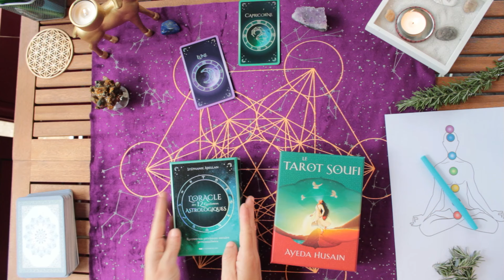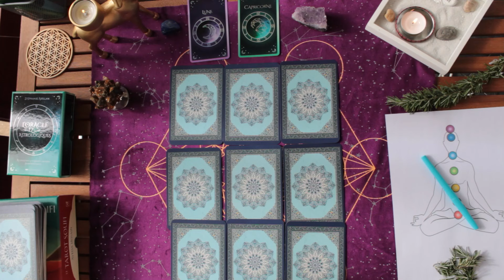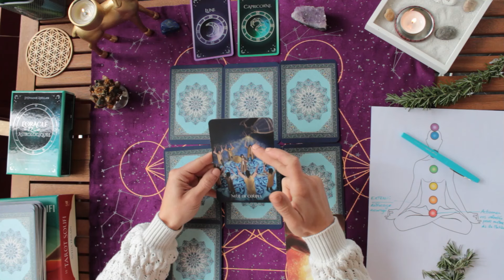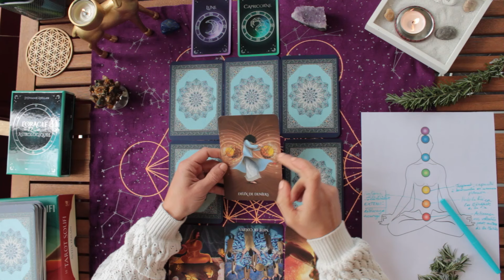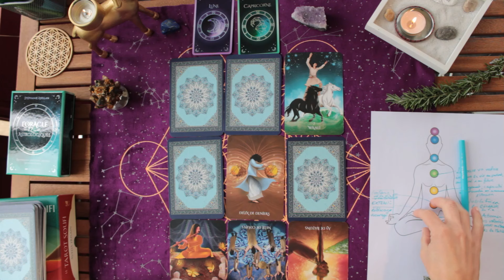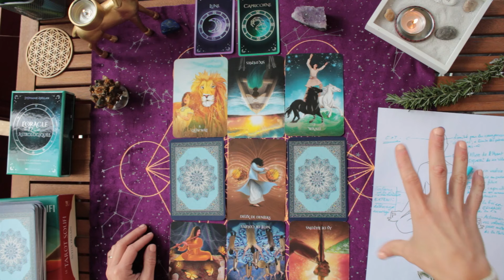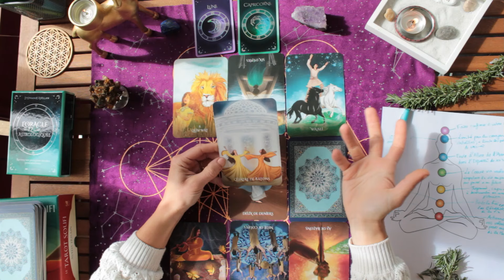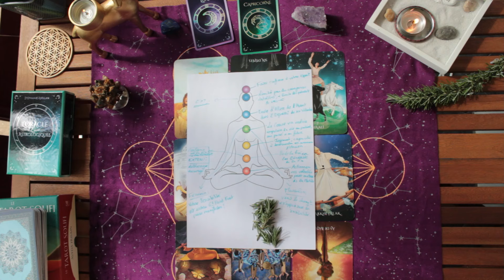CAPRICORNE ♑️ MAI 2024- VOTRE PROFONDEUR VA VOUS AMENER A LA REALISATION !!!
Je m'appelle Aurélie, je suis canal, médium et énergéticienne.

Guide et Transformatrice de Vie, c'est avec joie que je vous accompagne dans la réalisation de vous-même : à développer vos dons et facultés extra-sensorielles, mettre de la compréhension sur ce que vous vivez et votre chemin de vie, passer à l'étape de "transformation" dans votre parcours de vie.

Pour participer à la prochaine formation "Développer sa médiumnité" du 14 au 16 Mai en présentiel :

IMPORTANT: Tout le contenu de ma chaîne ne peut, en aucun cas, se substituer à un avis médical, professionnel. Les guidances ne sont pas des baguettes magiques. A vous d'actionner dans votre Vie pour vous offrir le Bonheur!